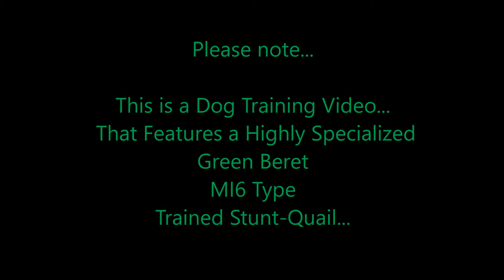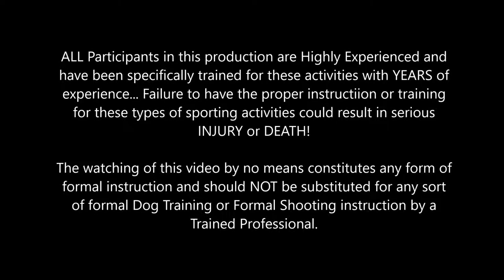Quail 360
A Clip from a Dog Training Session for Quail Hunting.  We are training Vizsla's for Field Trial and Hunting Trial Competitions.  I am using a Rossi Circuit Judge, which is a .410/45LC revolver rifle with a Leupold Delta Point 3.5 MOA Red Dot Scope.  I am using Fiocchi 3" high-brass shells with shot size #8.  This was filmed with a GoPro Hero 3+.